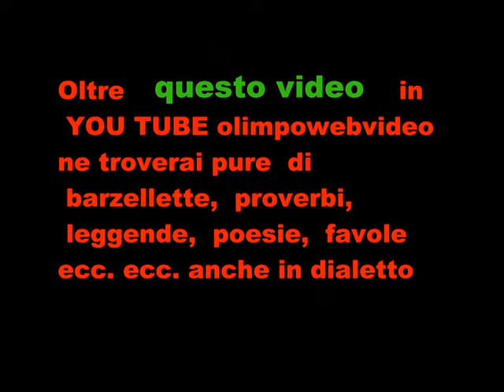GIMKANA AL MOTORADUNO DI ZOGNO 2014 2 ° VIDEO